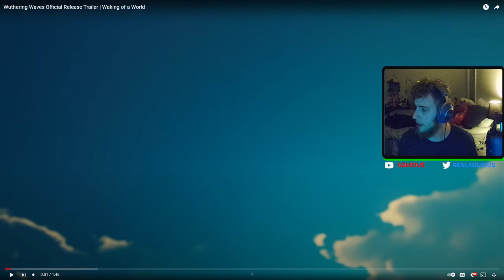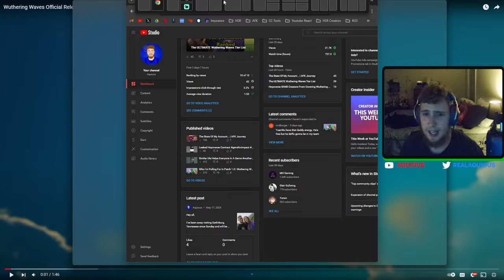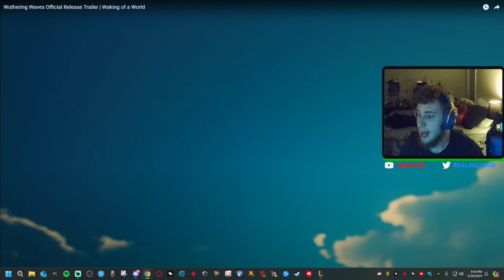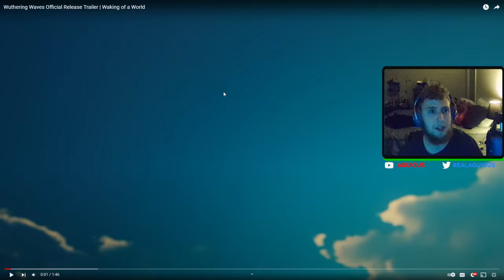WuWa Official Release Trailer Reaction & HUGE Announcement | Wuthering Waves